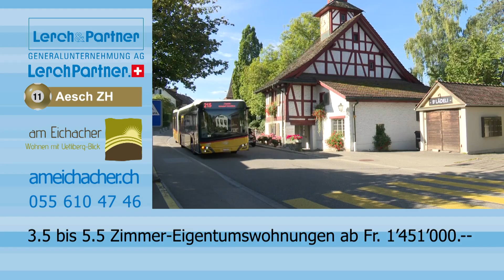Spatenstich am Eichacher, Aesch ZH, 60 s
Beim Projekt am Eichacher in Aesch ZH konnten wir kürzlich den Baubeginn der zehn 3.5- bis 5.5-Zimmer-Eigentumswohnungen am Spatenstich feiern. Neben Speis und Trank durften die Projektbeteiligten und Nachbarn auch selber den Bagger steuern. Wir freuen uns auf eine angenehme Bauzeit. Infos zu den noch verfügbaren Eigentumswohnungen gibt es